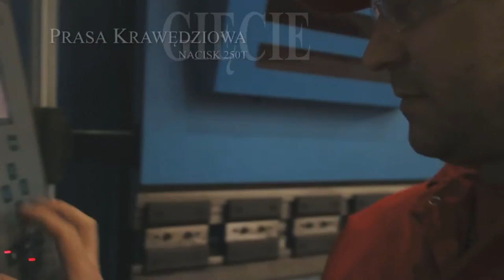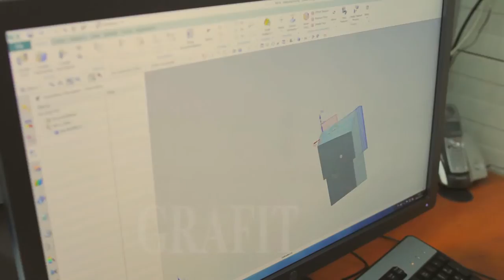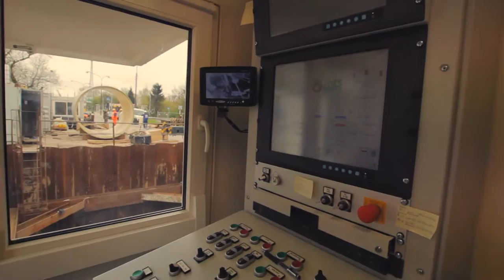Film reklamowy - Inżynieria Rzeszów - full version